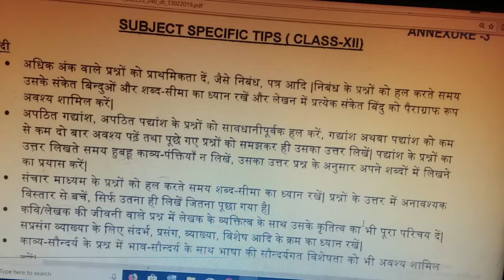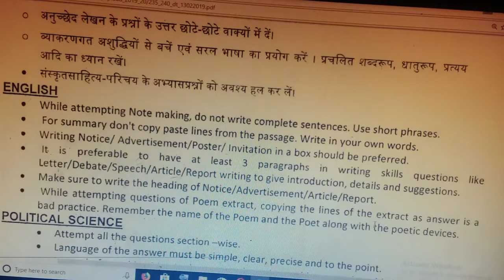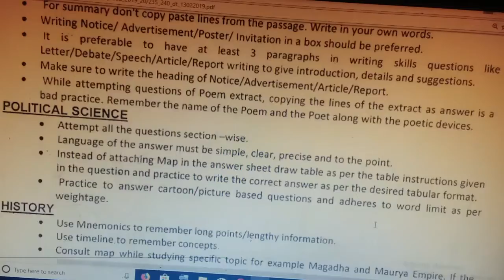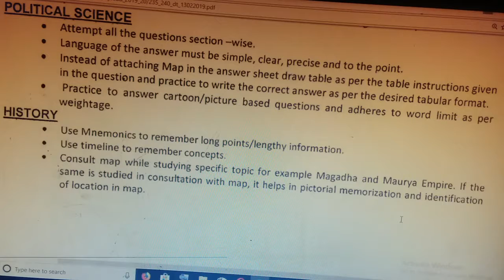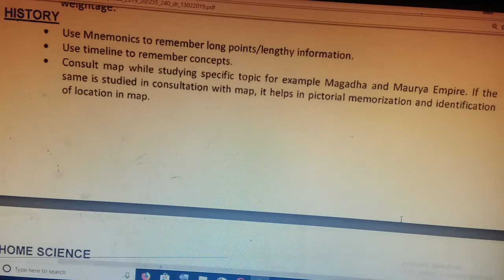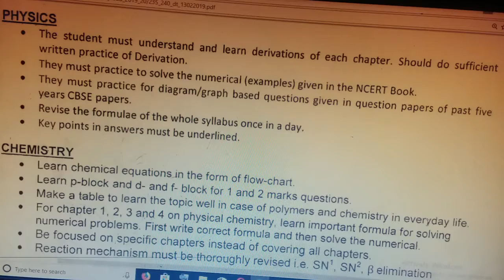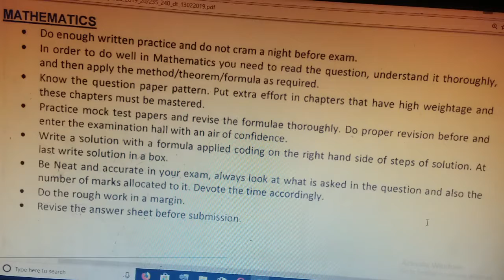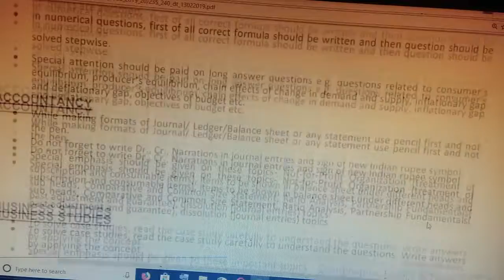common exam tips 3 for 12th class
परीक्षा के दौरान ध्यान रखने वाली सावधानिया ,ये भूलकर भी ना करे ,100 प्रतिशत सफलता प्राप्त करनी हो तो एक एक बात ध्यान से देखे